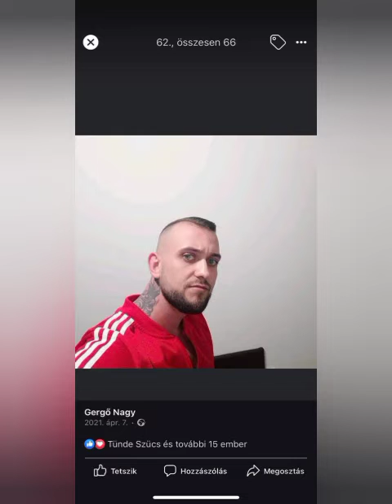Gergőnek 27-dik szülinapja alkalmából sok szeretettel családjától